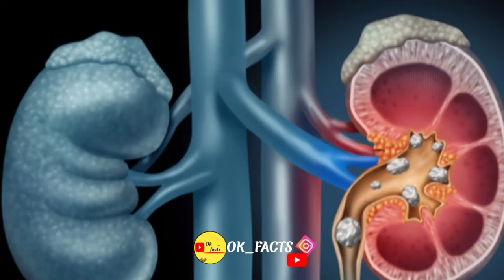🥭 आम के बारे में रोचक तथ्य।Interesting facts about mango. ok_facts mango ......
Hey guys!

Share my videos to your friends who are interested science and education related facts.